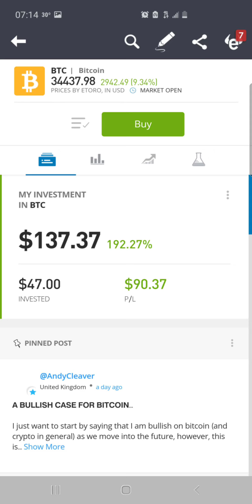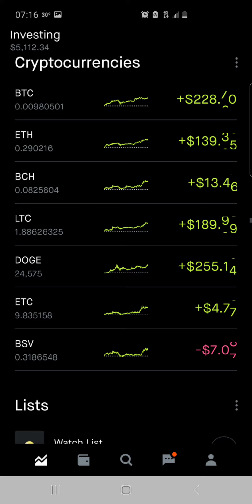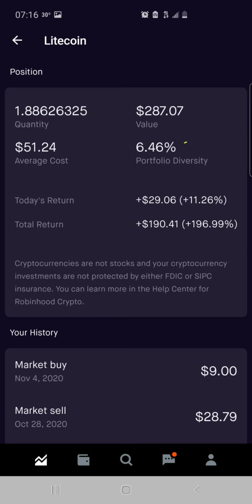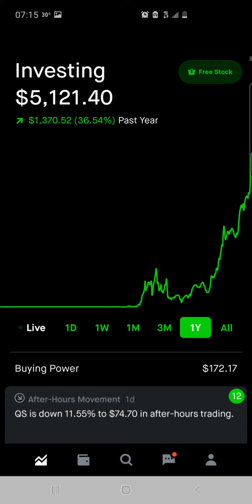See whats going to the moon 🚀🌛up over 366%📈💪🏻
Welcome to the house 🏠 money 💰 investing channel

Join Robinhood with my link and we'll both get a free stock 🤝